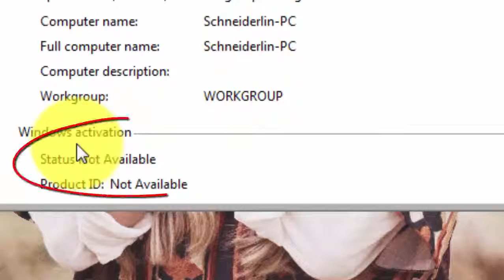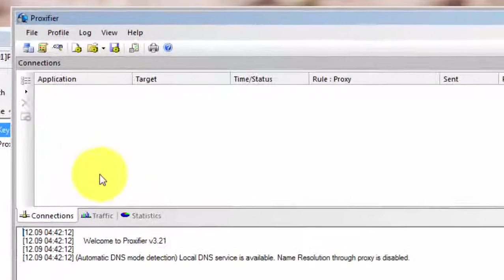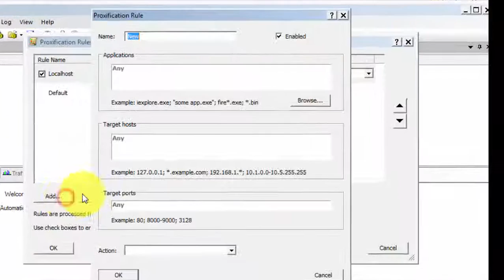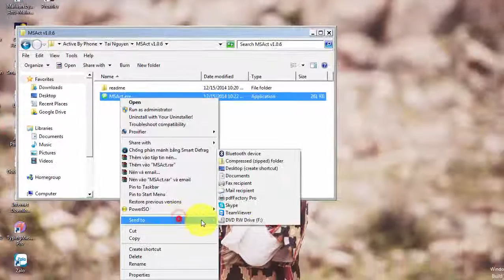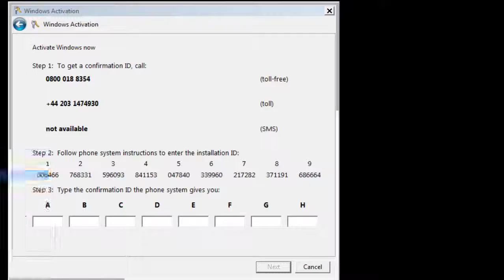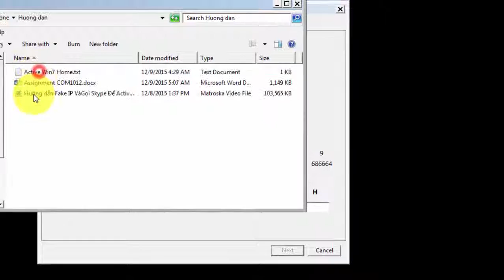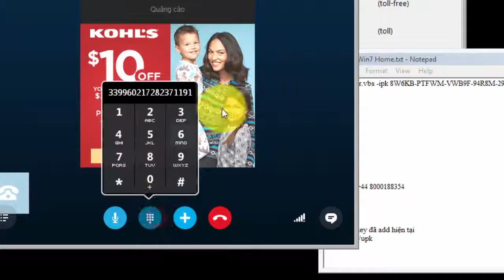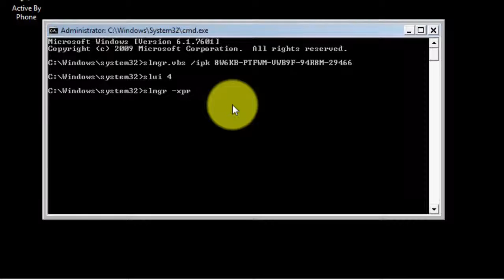Hướng dẫn Active by phone Windows 7/8/8.1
3/ Link download Skype